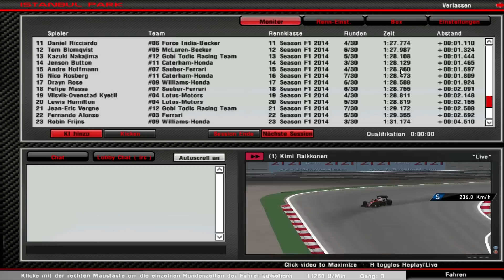Formel 1 FL (3.Saison) - 12.Türkei Quali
Rennen 12/20 (Istanbul, Türkei)
Kommentator: Daniel Warlitzki